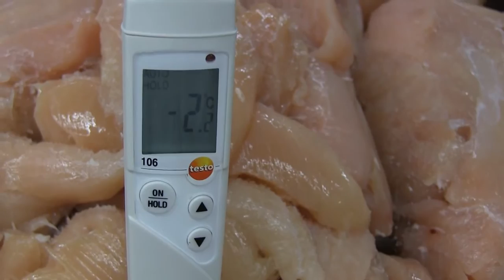Wilk automatyczny Seydelmann AU 200 M